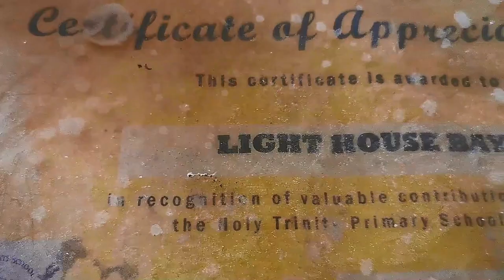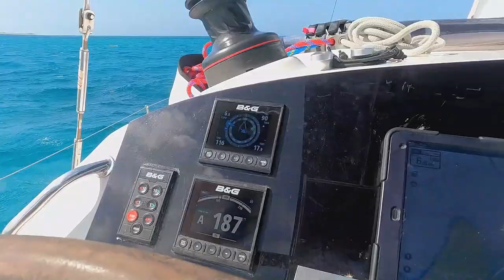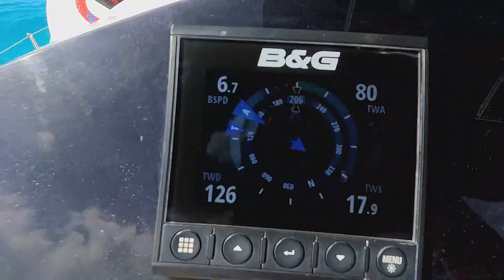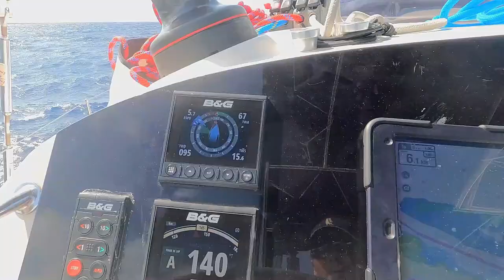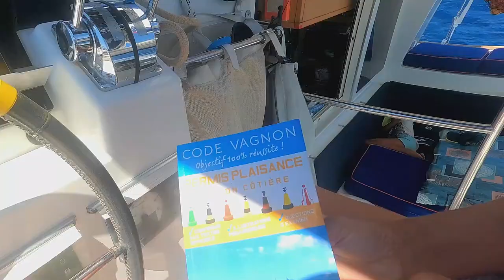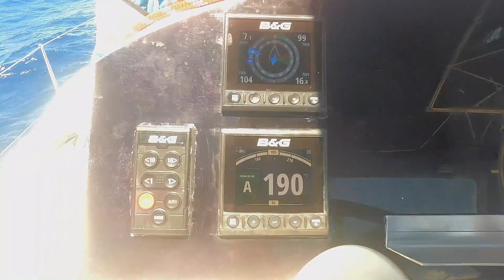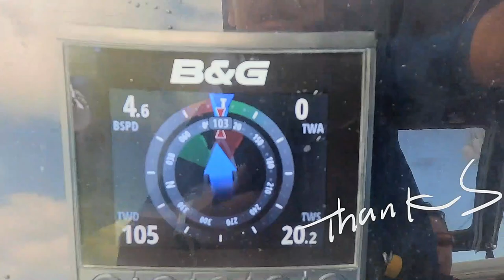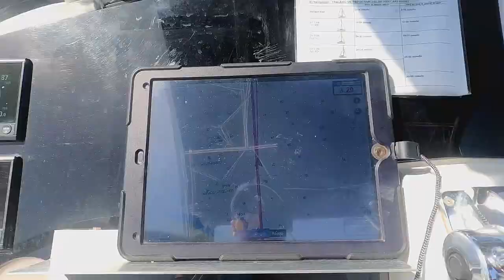VISITE D'UN HOTEL DÉTRUIT PAR IRMA URBEX NAVIGATION ENTRE BARBUDA GUADELOUPE